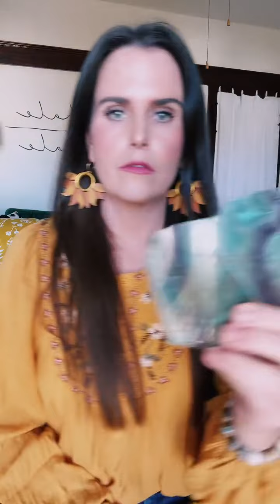TikTok Reiki Live #27 Rebroadcast